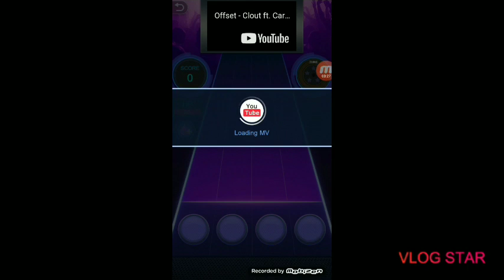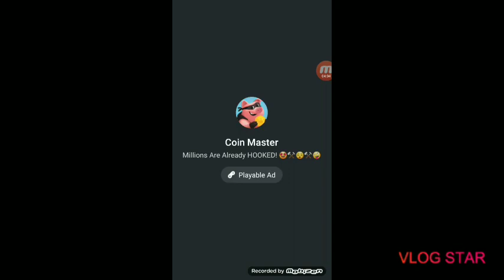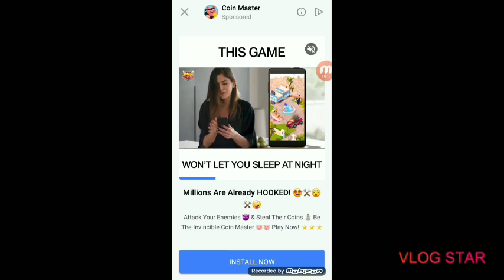Clout tap titles gameplay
my bad for saying wassup YouTube I'm back with other video twice